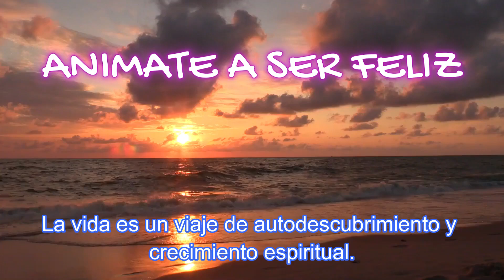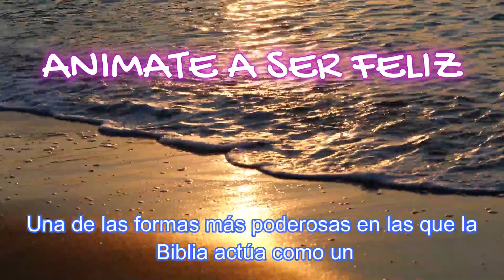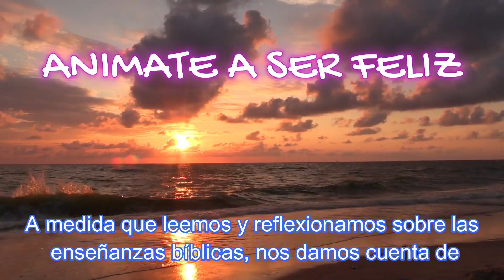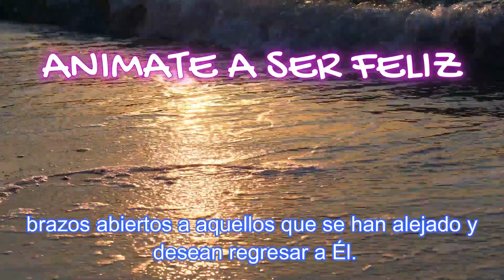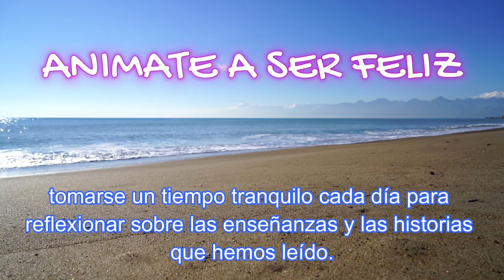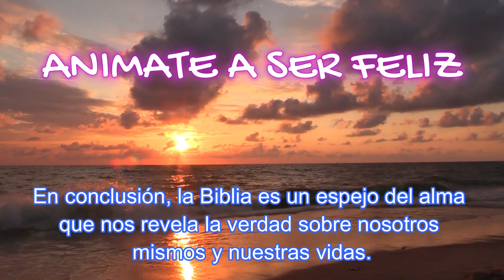La vida es un viaje de crecimiento espiritual.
La Biblia es un espejo del alma que nos revela la verdad sobre nosotros mismos y nuestras vidas.
A través de las historias de personajes bíblicos, las enseñanzas y los principios divinos, y el amor y la gracia de Dios, podemos aprender a enfrentar nuestros miedos, superar nuestros desafíos y encontrar nuestro propósito en la vida.
Al dedicar tiempo regularmente a la lectura y la meditación de la palabra de Dios, y al abordar este proceso con humildad y apertura, podemos experimentar una transformación personal profunda y duradera que nos llevará hacia una vida de plenitud, propósito y felicidad.